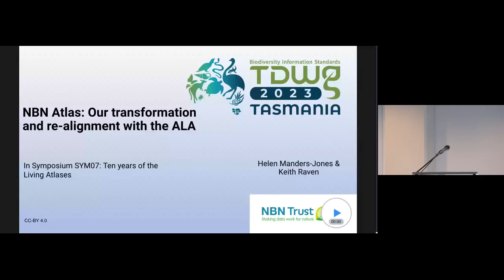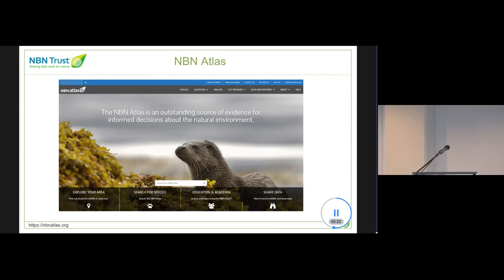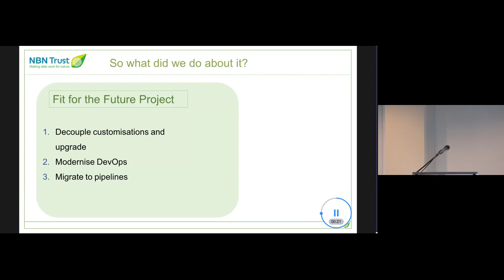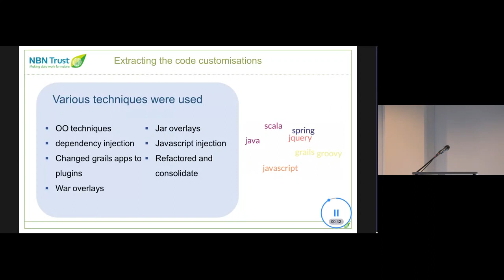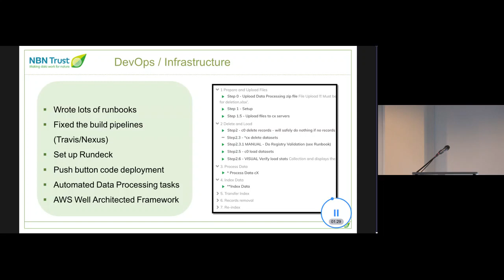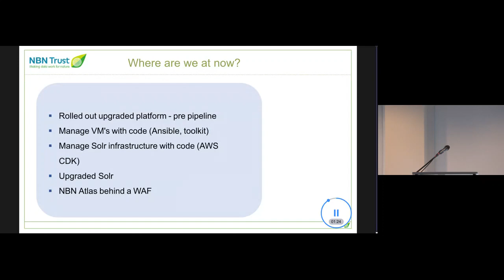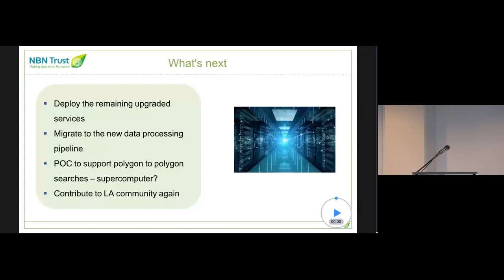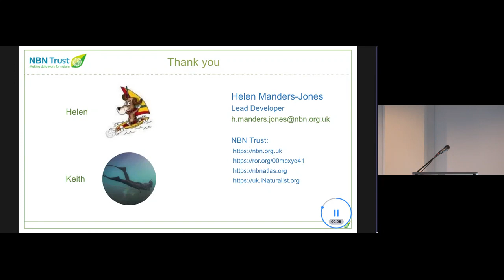SYM07.6 NBN Atlas: Our transformation and re-alignment with the Living Atlas community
NBN Atlas: Our transformation and re-alignment with the Living Atlas community. Presented by Helen Manders Jones as part of SYM07 Ten Years of the Living Atlases at the TDWG 2023 Hybrid Annual Conference in Hobart, Tasmania 9–13 October.